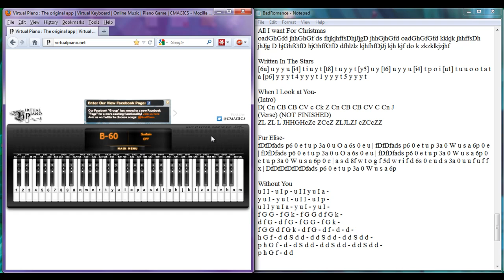When I Look At You by Miley Cyrus (Intro) - Virtual Piano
The intro of When I Look At You by Miley Cyrus played by me, on the Virtual Piano.

I apologize for such a long period of time since my last video but I've been busy with my social life and school. Please guys, if you actually like my videos, a like and a supportive comment would help. As it is, lack of motivation has prevented me from doing the rest of this song. But, if you guys insist, I will finish the notes. So if you want this song really badly, just go ahead and drop another comment.
VP Notes:
(Intro)
D( Cn CB CB CV c Ck Z Cn CB CB CV C Cn J
(Verse) (NOT FINISHED)
ZL ZL L JHHGHcZc ZCcZ ZLJLZJ cZCcZZ